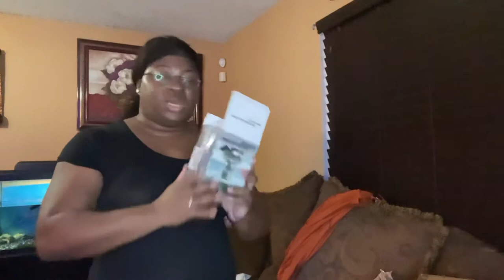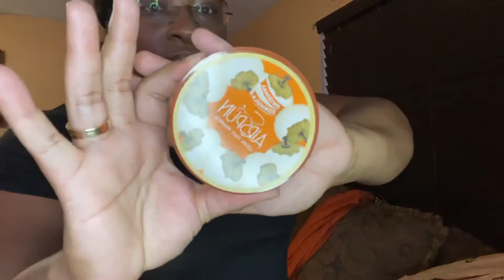DAY IN THE LIFE AS A MEDICAL RECORDS CLERK/AMAZON HAUL ETC/ ELIZA’S LIFE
HI EVERYONE THANKS FOR STOPPING BY. SO IN TODAYS VIDEO YOU WILL SEE THE JOB DUTIES OF A MEDICAL RECORDS CLERK. I HOPE YOU ENJOYED THIS VIDEO.